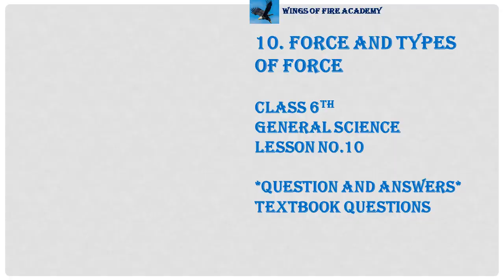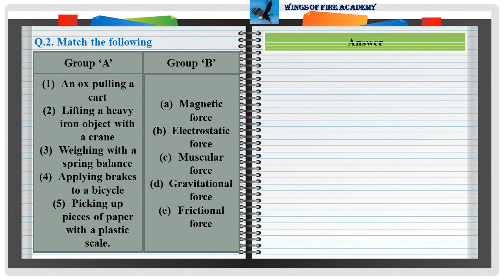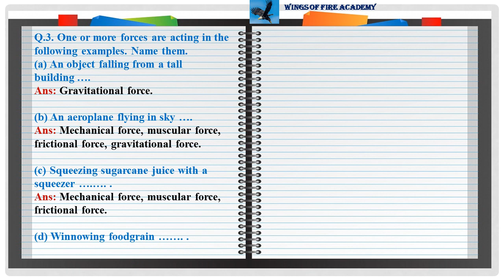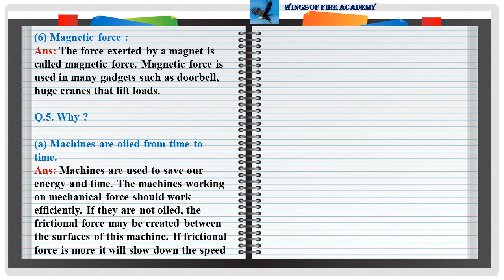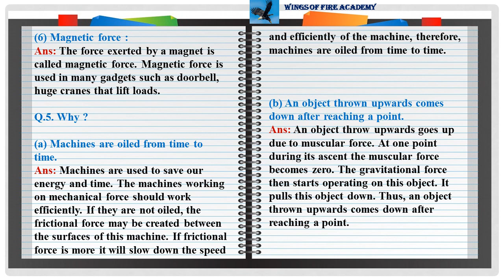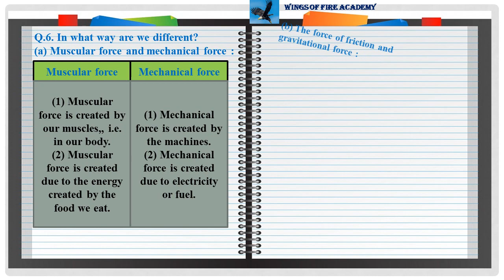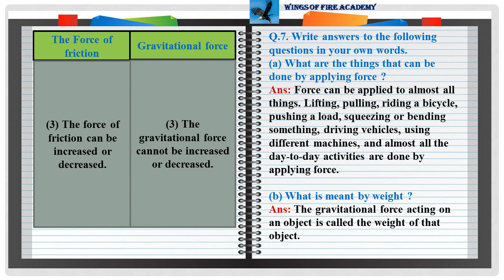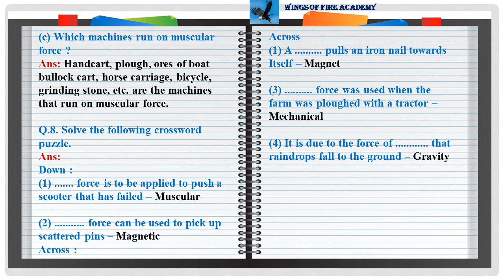6th Class General Science 10.Force and types of Force - Question and answers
6th Class
General Science#
#10.Force and types of Force -

list=PLKlQ6wrA8slIpKUQnWR41EwMNqokUJmXz